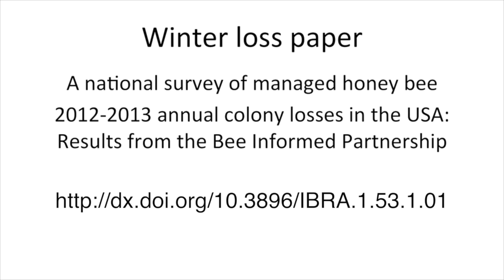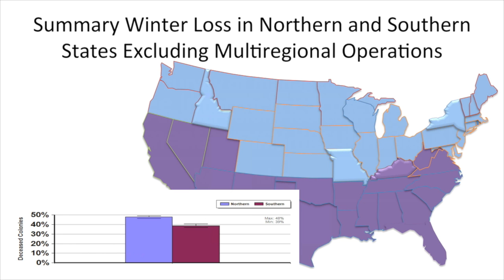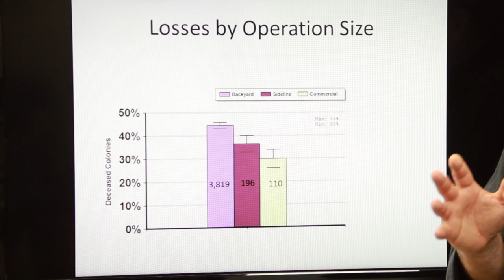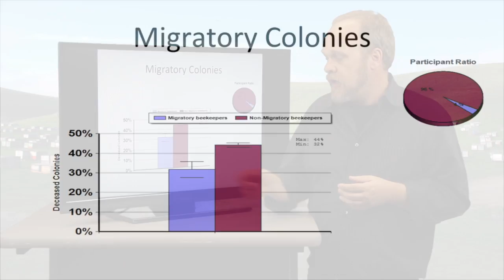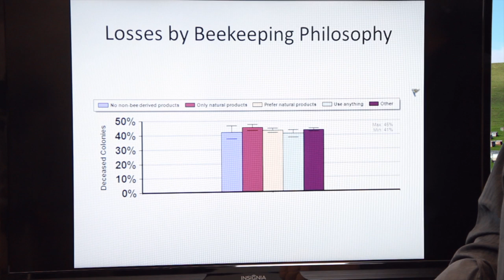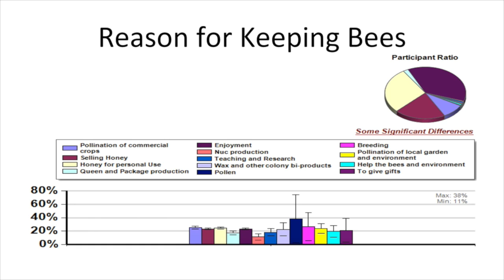2012-2013 Management Survey Results: Respondents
Dennis vanEngelsdorp of the Bee Informed Partnership presents the results of the 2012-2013 nationwide management survey. In the first vlog installment, Dennis analyzes the respondent pool and discusses loss rates as they relate to location, operation size, beekeeping philosophy, and other factors. Some of the findings include:

-Uneven losses across the nation; the Midwest and Northeast lost the most colonies, while the Southwest region lost the fewest.
-Commercial beekeepers lost fewer colonies than backyard beekeepers.
-Migratory beekeepers lost fewer colonies than stationary beekeepers.